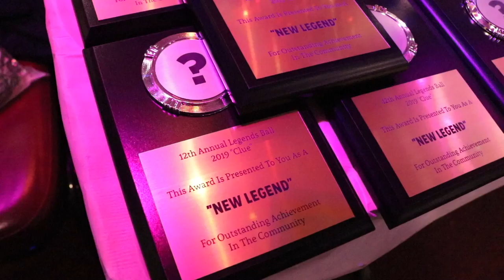BQ Vogue Fem 2/5 @ The 12th Annual Legends Ball